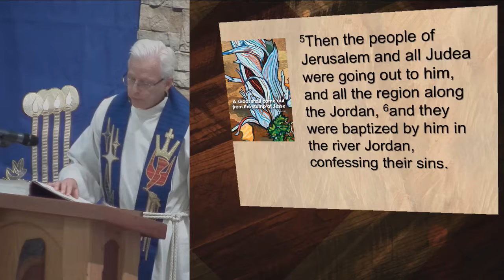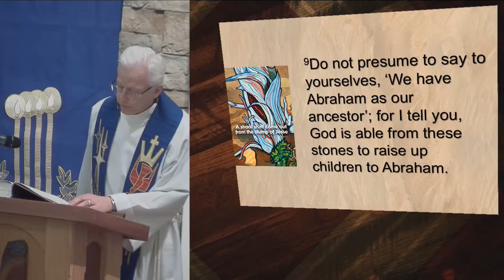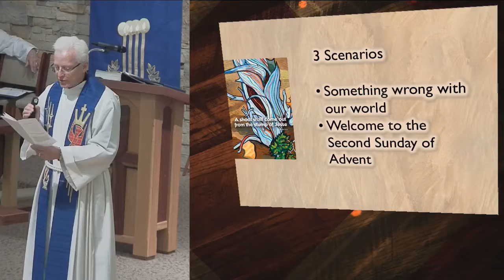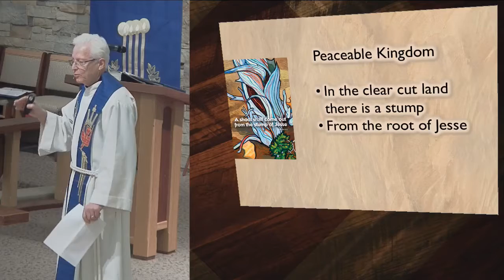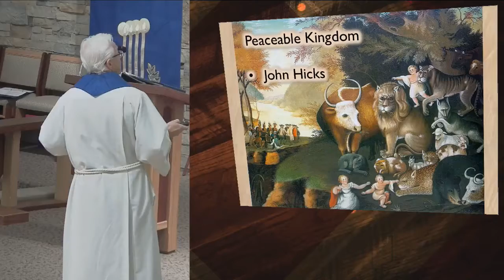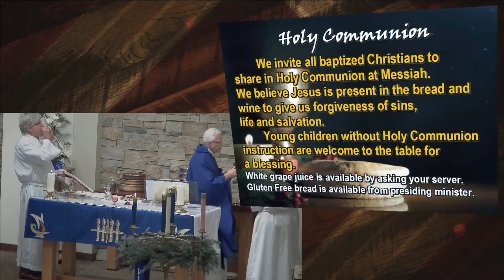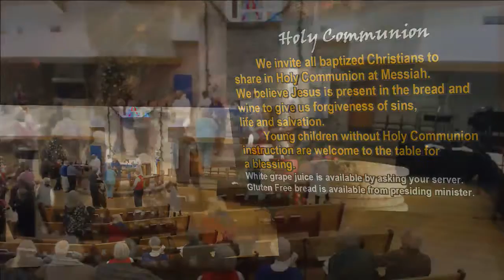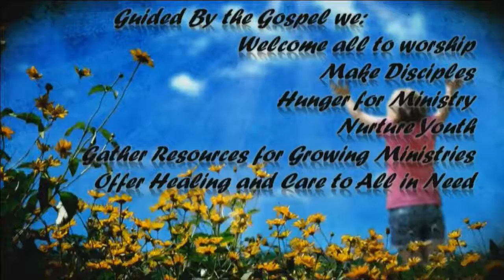December 4, 2016 - 8AM Messiah Lutheran Church